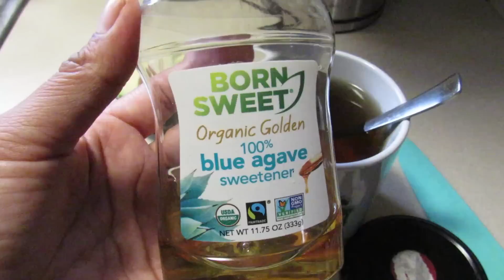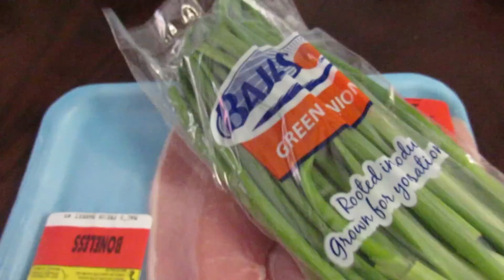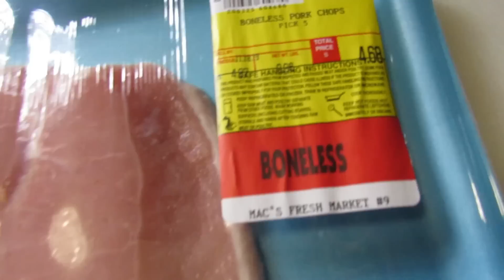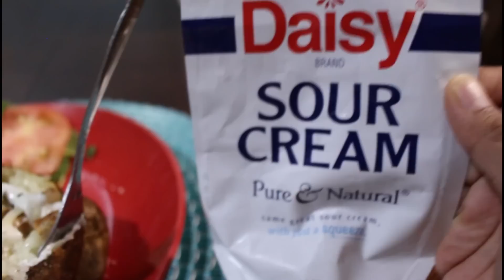EJERCICIO EN CASA|ME ESTOY QUEDANDO PELADA|RECETAS|CHAUFA DE QUINUA